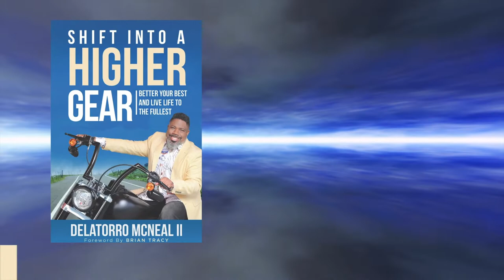Chapter 4: Shift Your Focus and Put Your Weight Into It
FOCUS! Even reading that word alone, some of you may be tempted to jump to something else. That can be a major issue in life. We have to master the art of focusing and sticking to one thing until it delivers. Allow me to help you discover the root of your intentions, as well as how you can put your weight into the things you desire. Living your dreams is possible; you’ve just got to give up the act of giving up! (See what I did there?) Let’s get intentional and regain our focus!